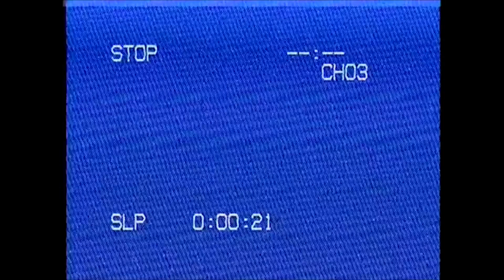SUMMER 2018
:D